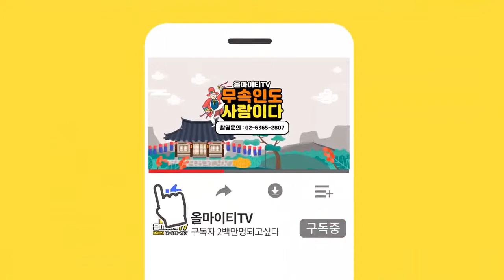잘나가는 무당?/못나가는 무당? 무당이 잘 불리라면 XXX 해야한다? [평택점집 천명암]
★ 천명암 ★

위치  : 경기 평택시 평택2로 80-3